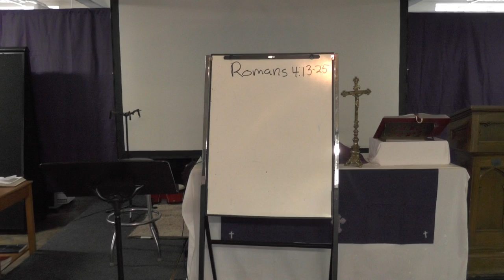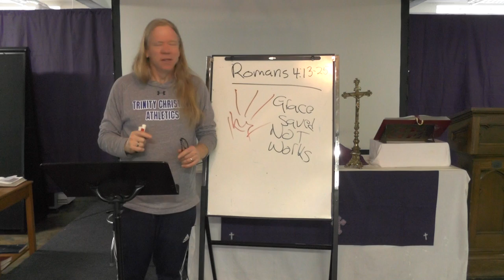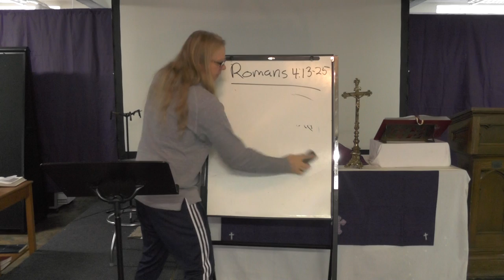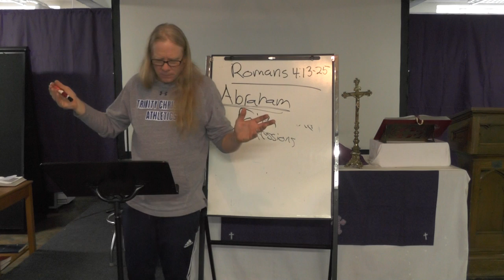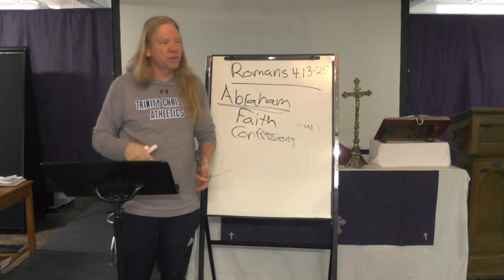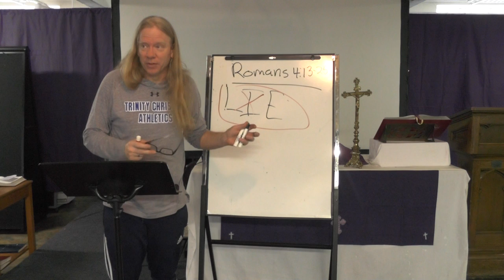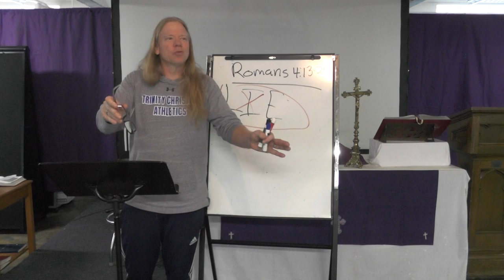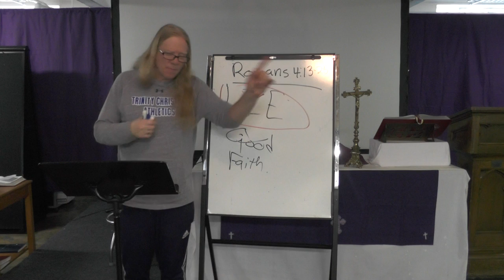Tuesday Bible Study (3/2), 7 PM--Romans 4:13-25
We Christians often pay lip-service to God's grace, advocating for some type of work, confession, or behavior that we must perform BEFORE we can receive God's grace.

We have it all backwards. God's grace through Jesus Christ is the operative work of salvation. Our faith, our works, our confession is only a response to this gift.

Just take a breath.  God has it all under control.